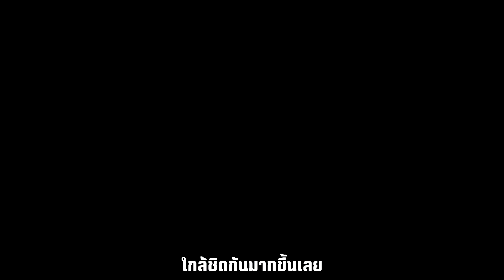FRIEND ZONE | Short Film [ M.4/1 BM107 ]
"FRIEND ZONE" ภาพยนตร์เรื่องสั้นจากนักเรียนชั้นมัธยมศึกษาปีที่ 4/1 ปีการศึกษา 2562 โรงเรียนเบ็ญจะมะมหาราช
ภาพยนตร์สั้นเรื่องนี้ นำแสดงโดย
นายปุณยวัจน์ กุลศิโรรัตน์ รับบทเป็น ธาม [ IG : tu_the_t0r ]
นางสาวนิศา เหลืองรุ่งโรจน์ รับบทเป็น น้ำ [ IG : yong.nisa ]
บทภาพยนตร์เรื่องนี้ได้รับแรงบันดาลใจมาจากภาพยนตร์เรื่อง “Friend Zone ระวัง..สิ้นสุดทางเพื่อน“ซึ่งเข้าฉายในประเทศไทยอย่างเป็นทางการเมื่อวันที่ 14 กุมภาพันธ์ พ.ศ. 2562 ที่ผ่านมา
*หมายเหตุ*สื่อวีดิทัศน์นี้จัดทำขึ้นเพื่อการศึกษาในรายวิชา ศ 31101 ปีการศึกษา 2562 ของโรงเรียนเบ็ญจะมะมหาราชเท่านั้น มิได้มีเจตนาละเมิดลิขสิทธิ์และนำไปใช้ค้าขายในเชิงพาณิชย์
หากพบข้อผิดพลาดประการใด ทางผู้จัดทำต้องขออภัยเป็นอย่างสูงมา ณ ที่นี้